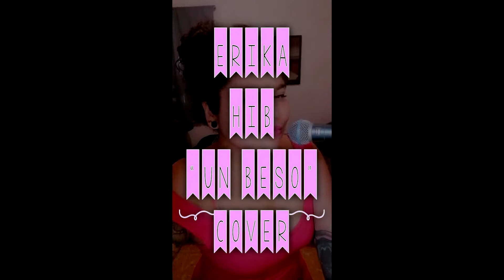Un Beso - CARLA MORRISON (Erika Hib cover) 1080p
🎉Estoy super feliz🎉.
Al fin pude estrenar mi interfaz de grabación y todo lo hice yo solita🙂💡.
Apenas empiezo en todo esto y he descubierto tantas cosas que ya quería hacer mi primer grabación, así que escogí este tema de carlamorrison que siempre había querido cantar y de paso le hice un videito🙈. Espero les guste 🤞🏻🙏🏻🤗💜

FUENTES:
Estímulo visual en 4K (Humo de colores)

La canción Un Beso, pertenece a Carla Morrison junto con autores del álbum Amor Supremo 2015 No tengo los derechos de esta canción (NO COPYRIGHT)